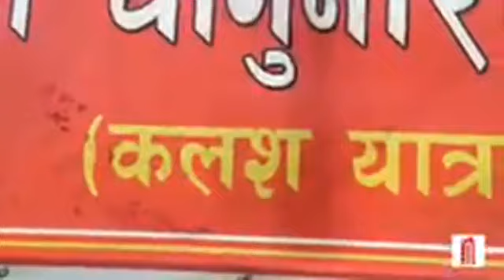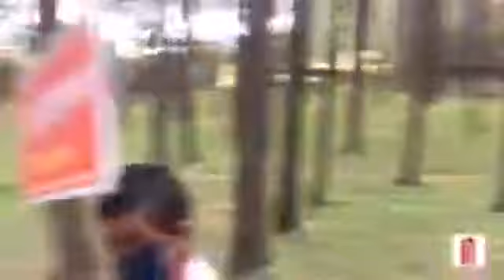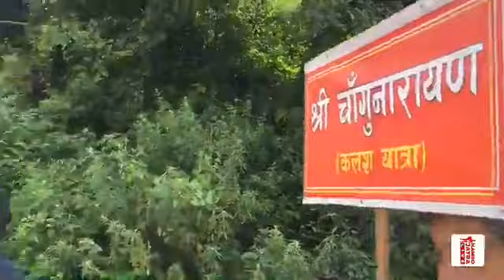Changu Narayan Kalash Yatra Hamundhoka